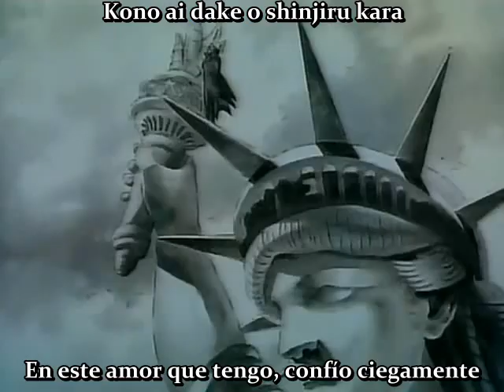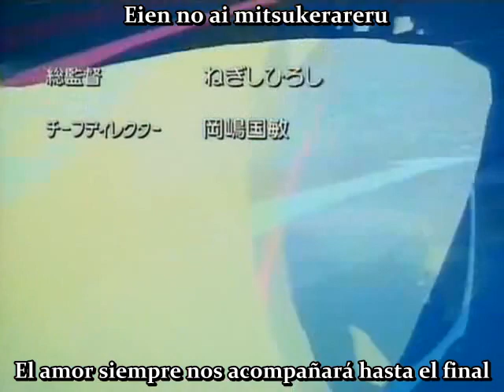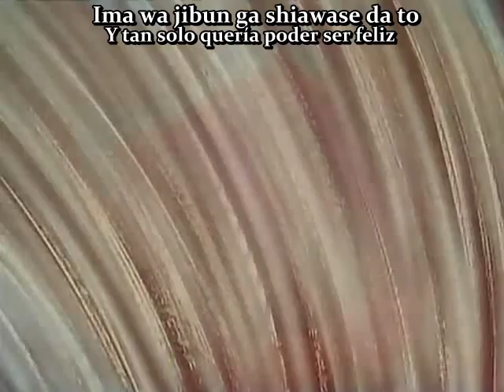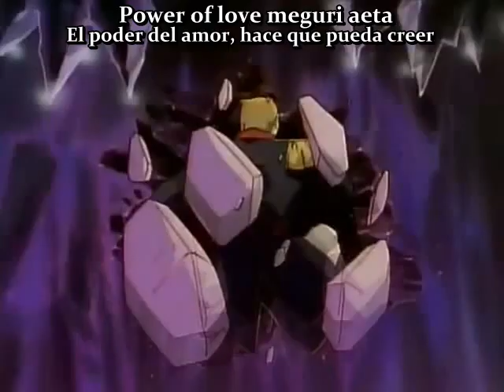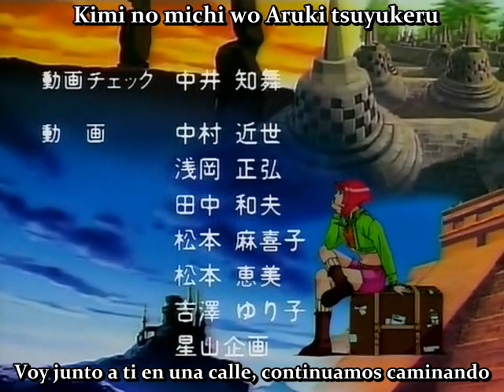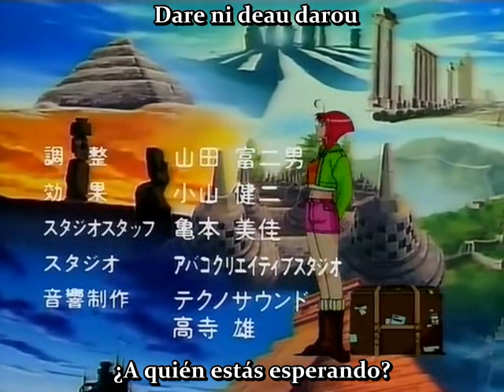Master of Mosquiton 99 12 sub español Sentimientos y el último día de Tokio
Master of Mosquiton 99 sub español (Fansub)